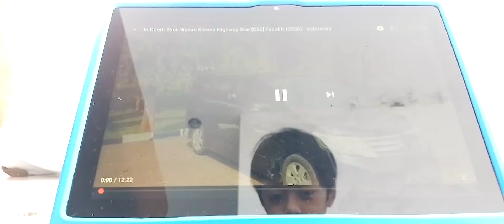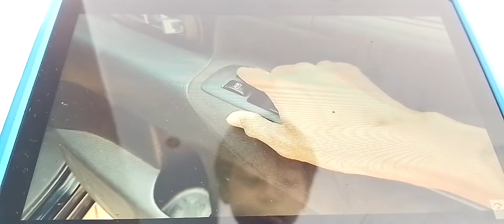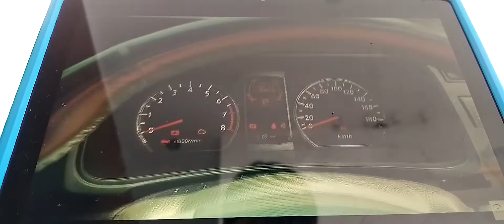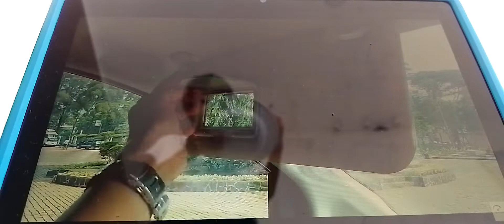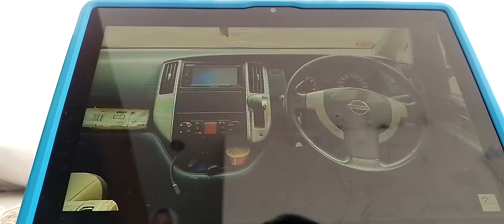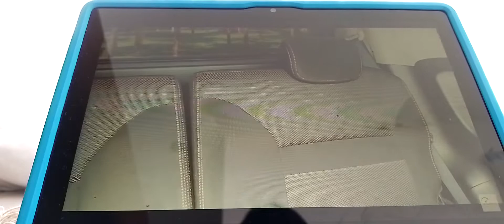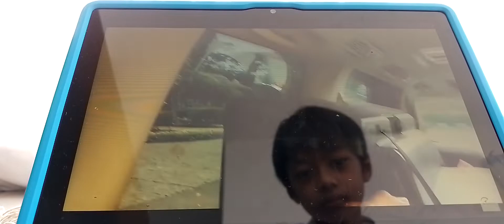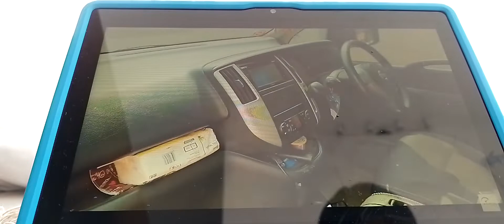Review Nissan Serena Highway Star [C25] Facelift (2008) - Indonesia